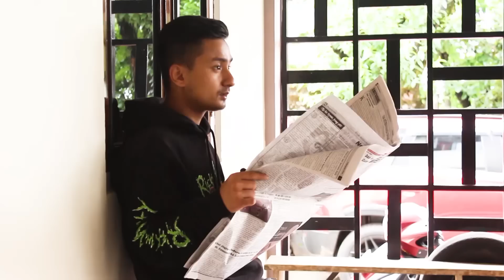Shen yn tei ka Sorkar ïa ki Mini Secretariat ha Pynursla, Tura bad Jowai: Dy CM